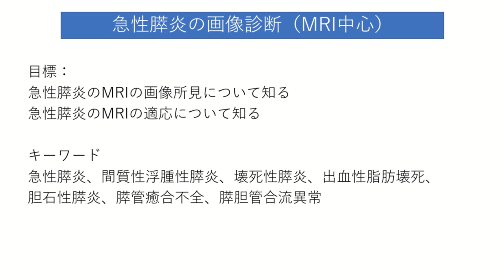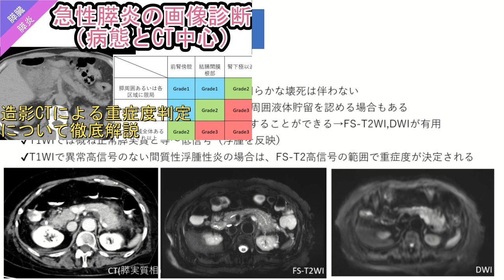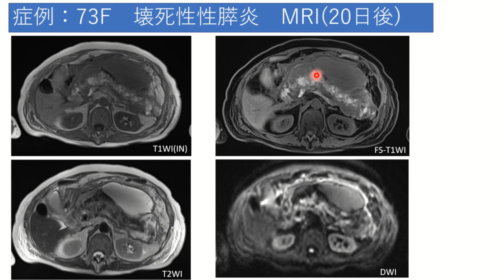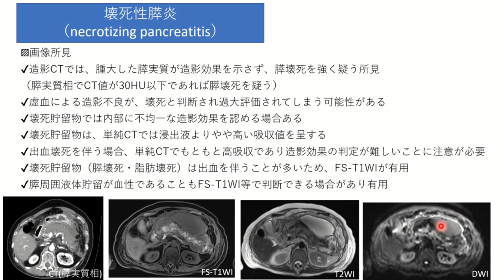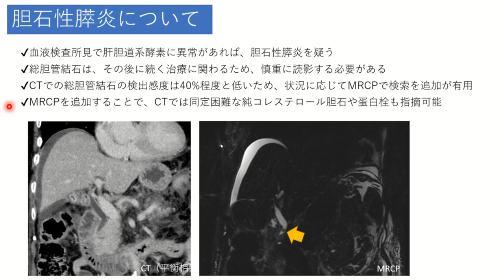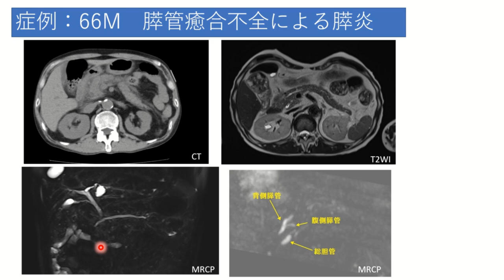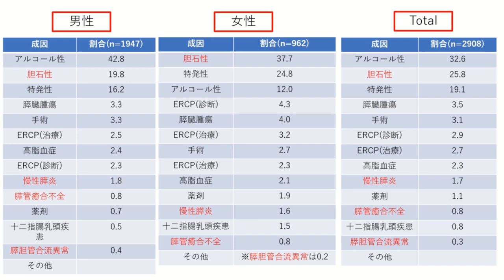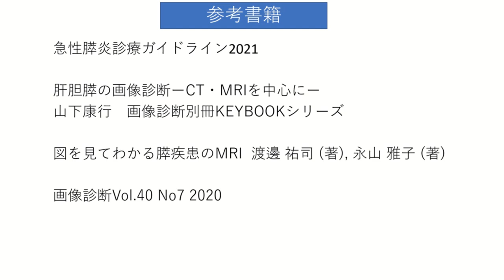急性膵炎の画像診断(MRI中心)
今回のテーマは急性膵炎の画像診断(MRI中心)です。
急性膵炎の画像診断では造影CTを使った重症度判定が行われる場合が多いですが、時にMRIが施行される場合があります。
MRIはCTでは得ることができない情報を取得できることができます。
この動画では急性膵炎ではどのような画像所見となるのか、そしてMRIが有用となる適応はどのような場合かなどについて詳しく解説していこうと思います。